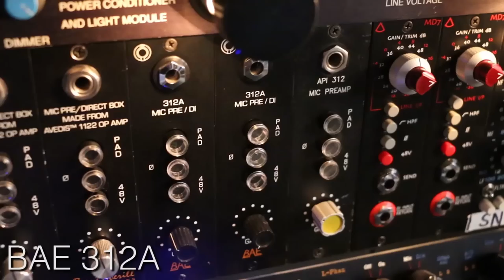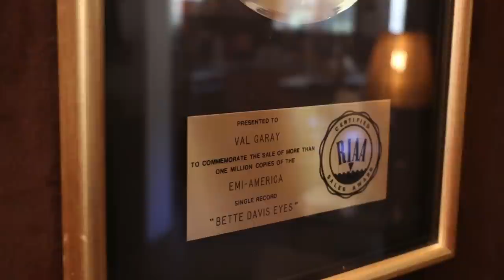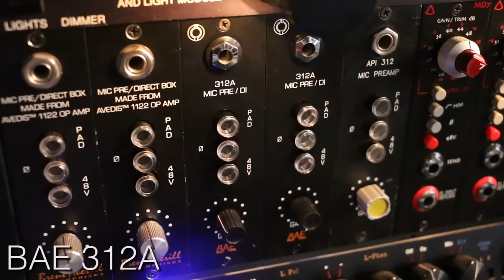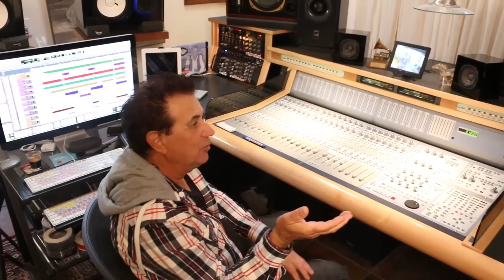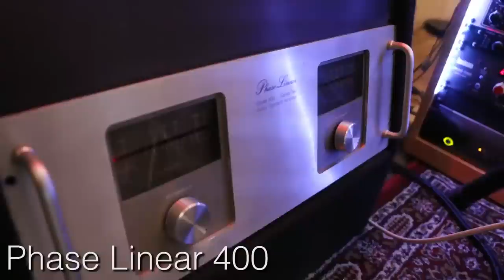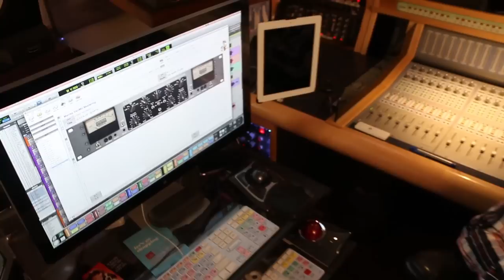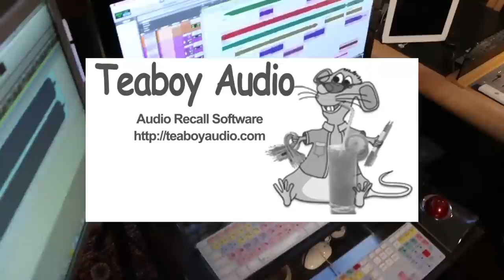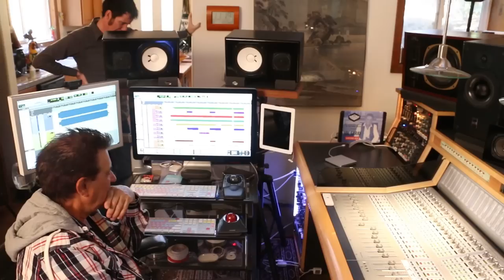Val Garay Interview - Warren Huart: Produce Like A Pro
Warren talks to Producer/Engineer Val Garay (Kim Carnes, The Motels, Mr. Big, Bonnie Raitt, Eric Burdon, Dolly Parton, Pablo Cruise, James Taylor, Queensrÿche, Neil Diamond) about his career, how he transitioned from being a musician to being a producer and his gear.